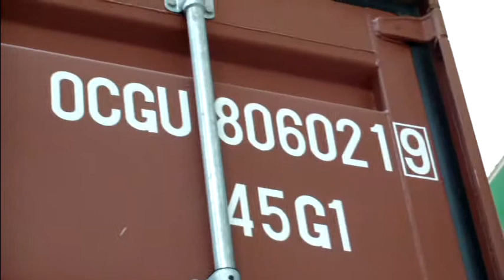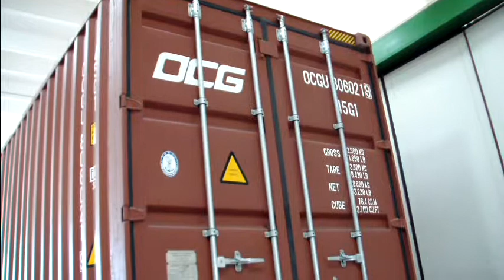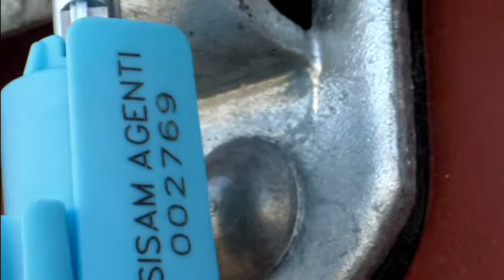Chateau d'Ax container loading A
Leather scraps from producer "Chateau D'Ax". This video shows the operation of loading one container. This kind of leather scraps is for sale on the